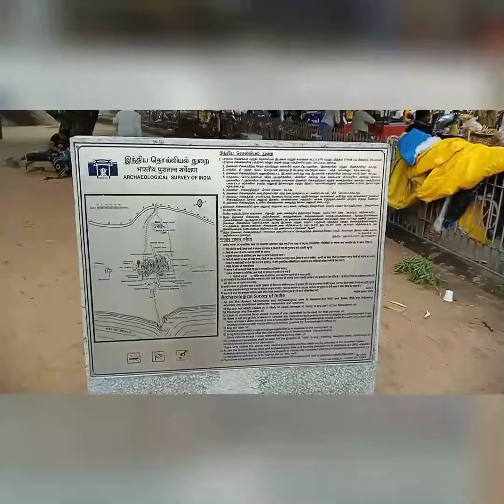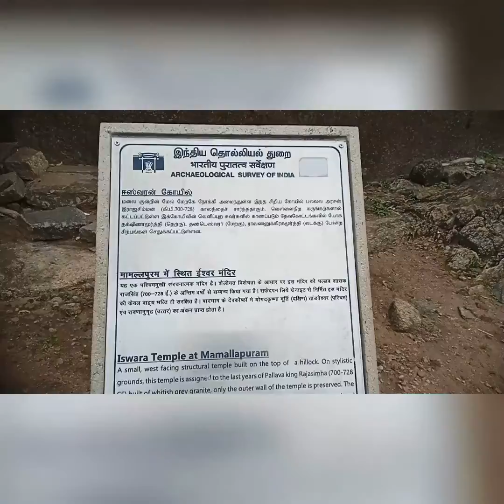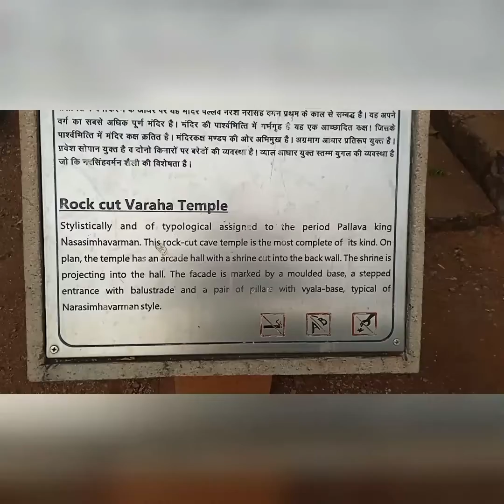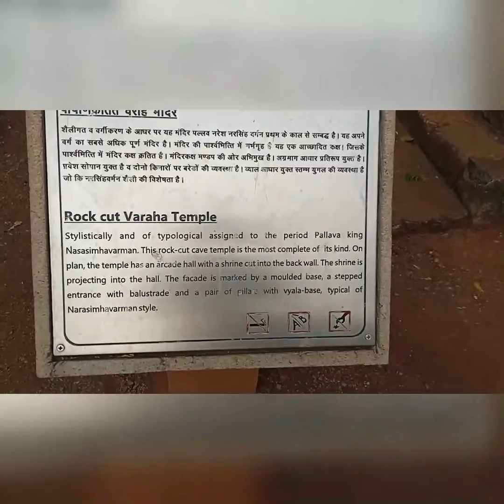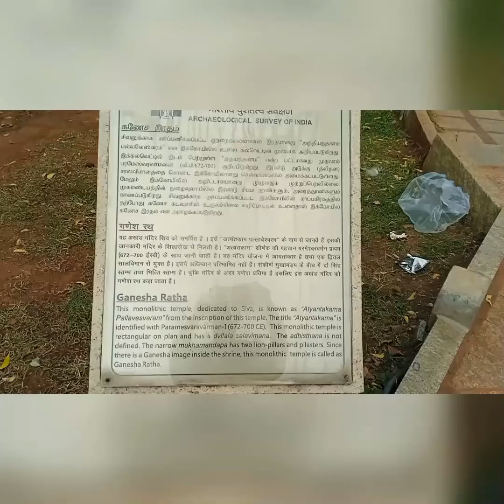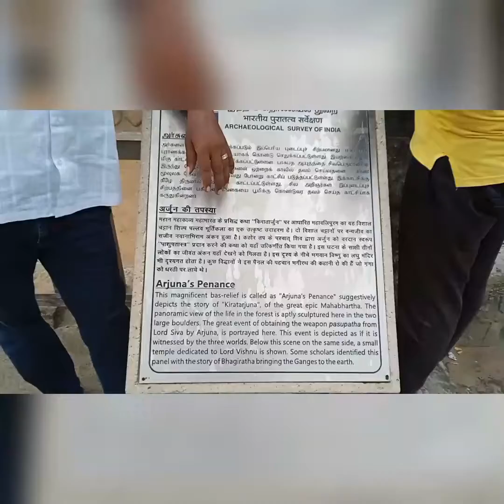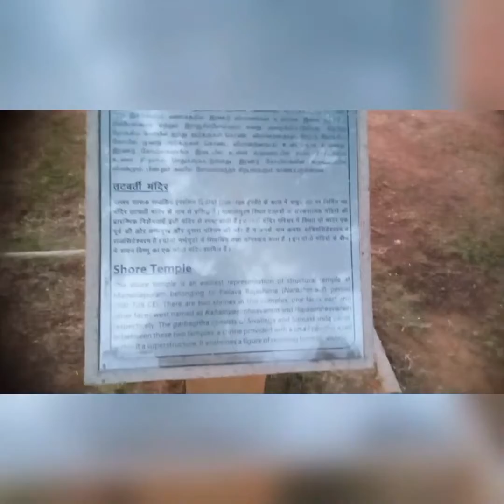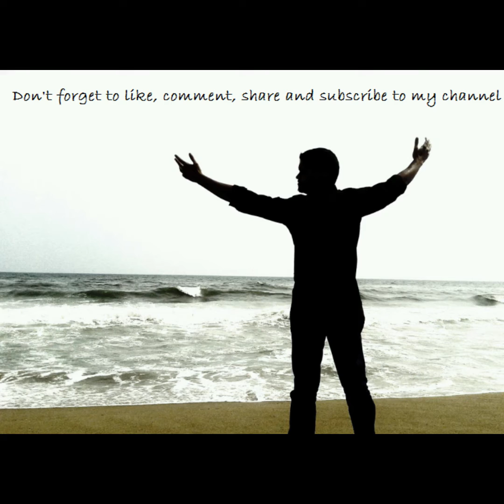mahabalipuram places to visit|Top in Mahabalipuram|Shore Temple, Pancha Rathas|Krishna's Butterball